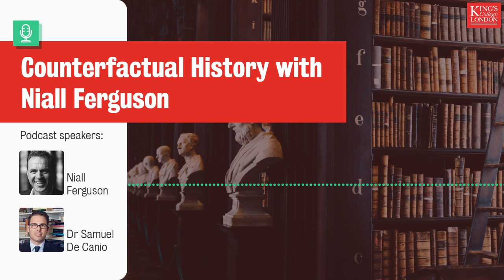Podcast: Counterfactual History with Niall Ferguson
On this week’s episode of the Governance Podcast, our Associate Director Dr. Samuel DeCanio interviews historian Niall Ferguson from the Hoover Institution. This episode is titled “Counterfactual History with Niall Ferguson”. Some of the questions they will explore are:

How did historian Niall Ferguson become interested in the discipline of history?
How can policymakers learn from history?
How does our past inform our present?
What is counterfactual history?
Is counterfactual history useful for historical analysis and policymaking?

About CSGS:
The Centre for the Study of Governance and Society (CSGS) examines how both formal and informal rules of governance operate and evolve, and how these rules facilitate or imperil peaceful, prosperous, and ecologically secure societies.